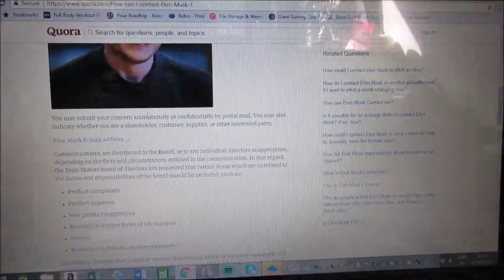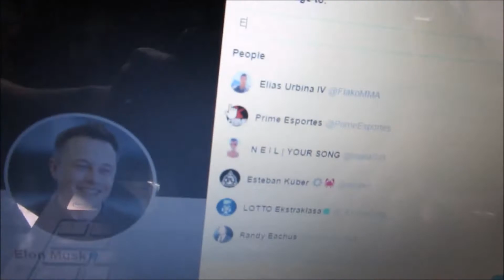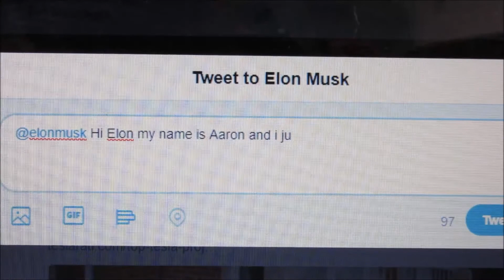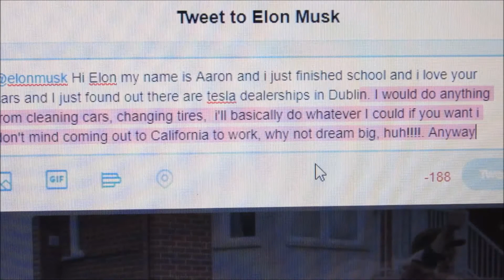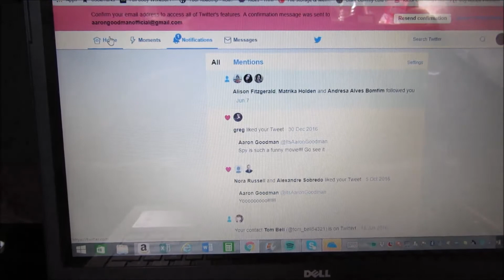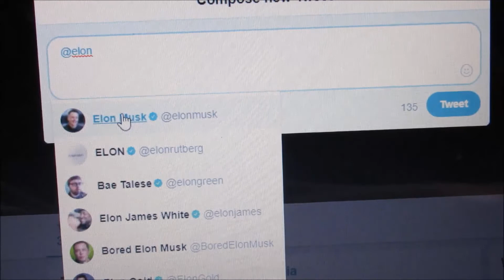ASKING ELON MUSK, THE OWNER OF TESLA FOR A JOB(in California)!!!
So I decided to randomly ask Elon Musk for a job, because why not, I have nothing to loose other than dignity which I lost years ago and I'll never get that back so I just said why not..